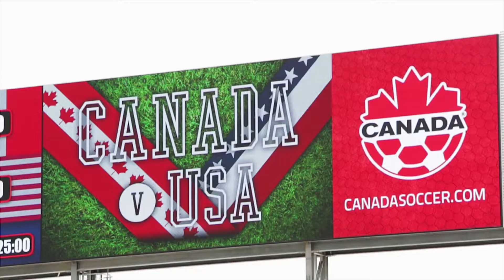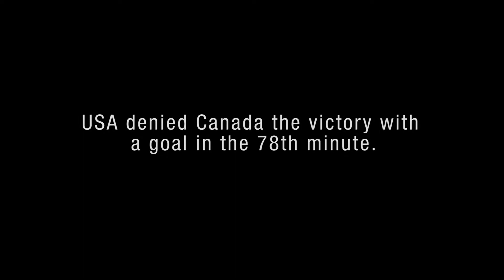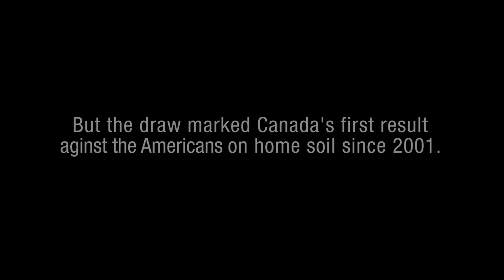WNTRivalry #4: Changing of the Guard (CanWNT 1-1 USWNT in 2014)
John Herdman talks about giving the “young kids a shot” and Buchanan taking no prisoners. #4 in our WNTRivarly Top 5: CanWNT 1-1 USWNT Winnipeg 2014